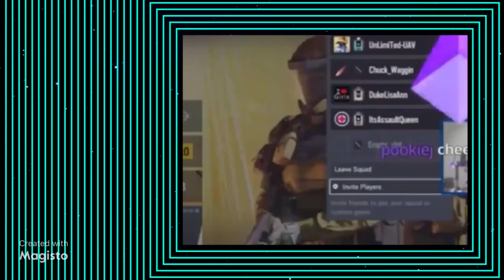I let an A.I. edit a Wings Video, this is the Result (Part 1)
Big ups to Magisto for this one! Real tawk!

Allow me to clarify something: I did not edit this together. The Magisto app let's you upload clips and select a song and duration for the video. You can only edit the clips with the Premium version, which if I had you would not see the Magisto watermark on the left side of the video. This was also the 5th or so attempt at letting the app make a video. The others it made were not very entertaining so I scrapped them.